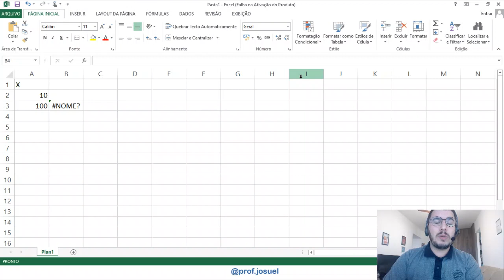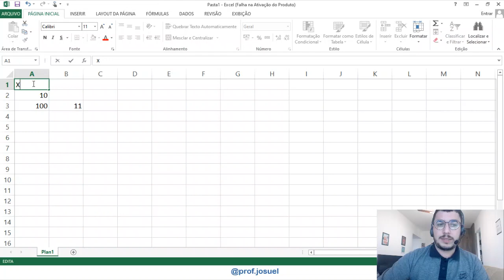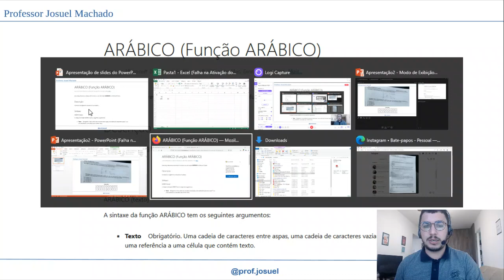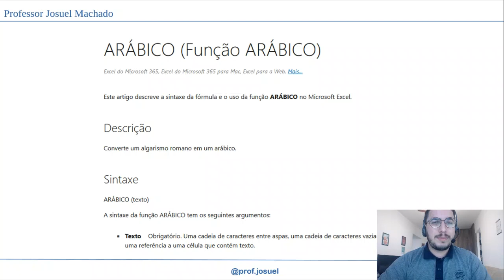Concurso Guarda Municipal de Porto Alegre | Recurso na questão 36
Sugestão de recurso na questão 36 de informática, aplicada pela Fundação La Salle no concurso de POA, cargo de Guarda Municipal